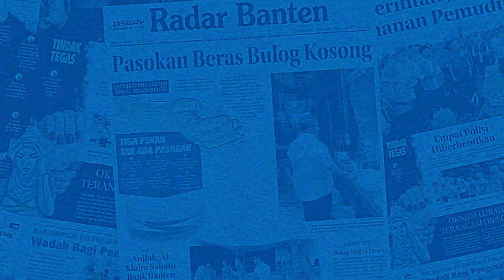Pengedar Ditangkap, Polisi Amankan 12 Paket Sabu | RADAR BANTEN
Satresnarkoba Polres Serang menangkap pengedar narkoba jenis sabu di Desa Renged, Kecamatan Binuang, Kabupaten Serang. Dari penangkapan tersebut, polisi mengamankan belasan paket sabu siap edar.

Reporter : Fahmi Sa'i
Video      : Fahmi Sa'i